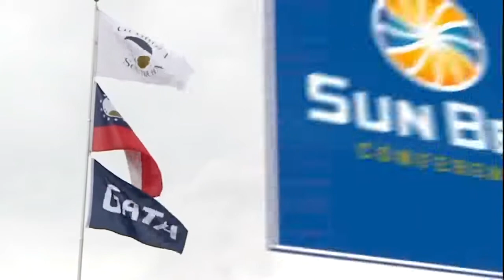2019 Week 9 - New Mexico State at Georgia Southern (Quick-Cut)